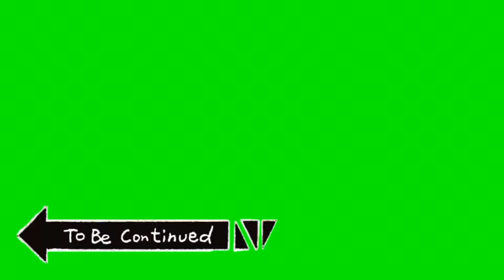MLB9Innings19- Tiger Teardown